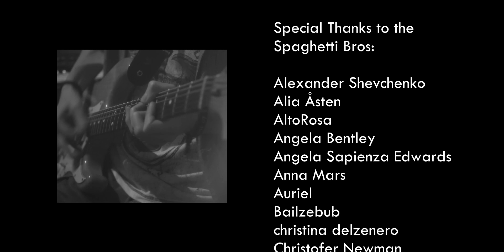MICHAEL JACKSON - Smooth Jazz Criminal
Hello bros! This time we have no idea what we're doing but we hope you enjoy this jazz/swing/fusion/pop weird cover of Smooth Criminal by Michael Jackson.

Dave: Vocals, Guitar, Mini-sax.
Joe: Bass, Flute, Keyboard.